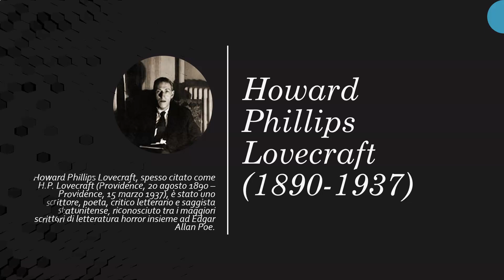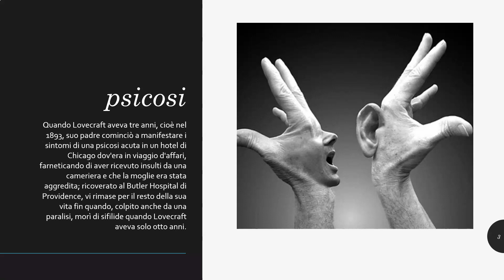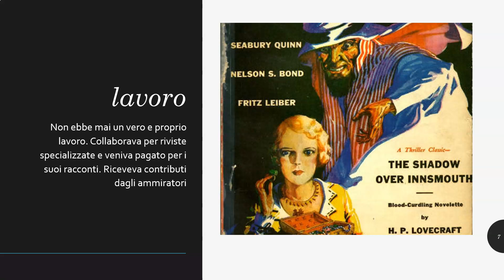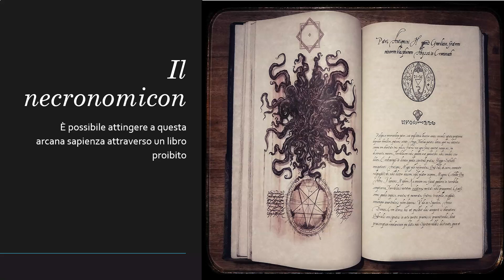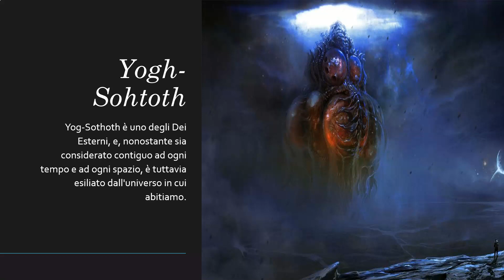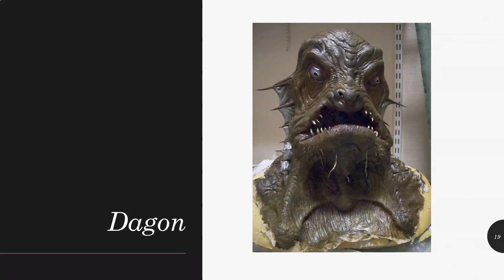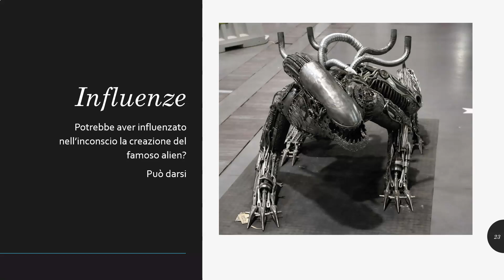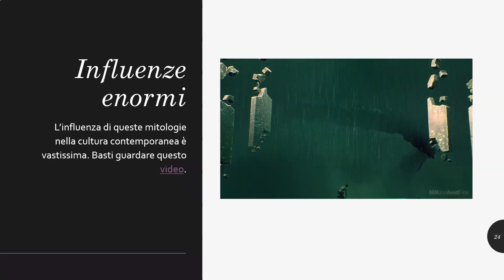VITA DI LOVECRAFT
Howard Phillips Lovecraft, spesso citato come H.P. Lovecraft (Providence, 20 agosto 1890 – Providence, 15 marzo 1937), è stato uno scrittore, poeta, critico letterario e saggista statunitense, riconosciuto tra i maggiori scrittori di letteratura horror insieme ad Edgar Allan Poe e considerato da molti uno dei precursori della fantascienza angloamericana. Le sue opere, una contaminazione tra horror, fantascienza soft, dark fantasy e low fantasy, sono state spesso descritte, anche da lui stesso, col termine weird fiction (dove weird sta per "strano"), venendo riconosciute tra le principali origini del moderno genere letterario del new weird.